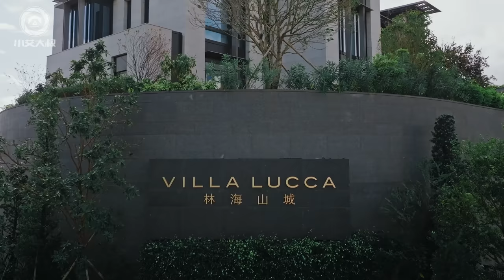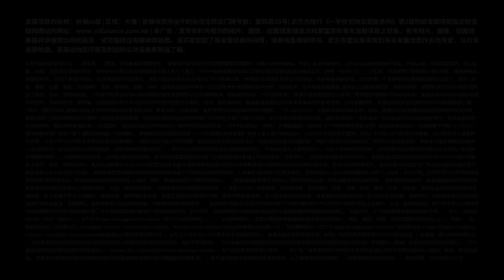4k【小艾大叔】中國香港5000呎獨棟豪宅，配備頂級古堡式車庫｜Mega Mansion Tour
到底什麼樣的“大佬”會住半山上的房子呢？看到最後，我好像想明白了。香港林海山城，盤一盤。

詳情🔎Info
位置 Location：香港大埔
面積 Area：5341ft²（約593m²），6房3廳7衛

更多經典必看🔥More to watch

時間節點🕗Time codes
0:00 預覽 Preview
1:50 小區環境 Community Environment
2:45 庭院 Courtyard
3:09 入戶 Entrance
3:40 客廳 Living room
5:10 泳池 Swimming pool
6:50 餐廳 Dining room
7:45 廚房 Kitchen
8:36 主臥室套房 Bedroom suites
10:58 書房 Study room
11:14 露台 Terrace
11:49 次臥套房 Bedrooms suite
11:58 保姆間 Nanny's room
12:33 地庫 Basement
13:49 會所 Club
15:18 艾叔說兩句 Albert's comment

更多精彩等你來解鎖！
▶ 微博：小艾大叔
▶ 公眾號：小艾大叔

▶ WeChat Official：小艾大叔